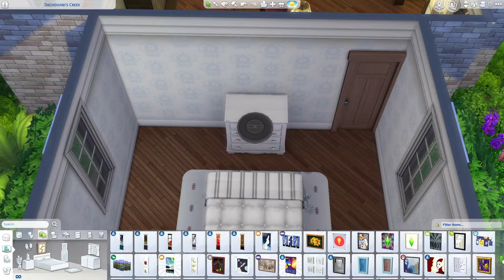🌹The Sims 4 | Speedbuild - Spring Cottage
Get your green fingers out! Here's a spring themed tiny 1 bedroom cottage with a luscious garden.

Like my builds? All can be found on the Sims 4 gallery under my Origin ID!

Origin ID - sophiea14